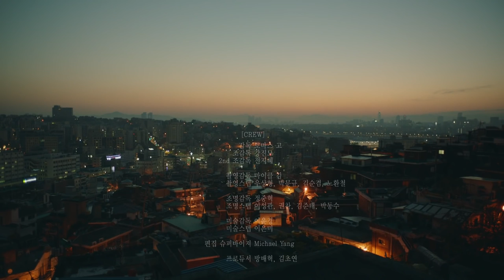HONG JIN YOUNG - CHEER UP